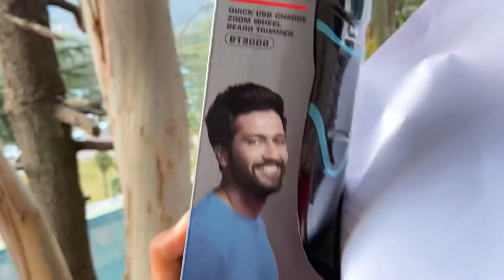Shimla Today | New Route | Yaha tak pohonchna asaan nahi tha | Day after snow | LATEST WEATHER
Shimla today live